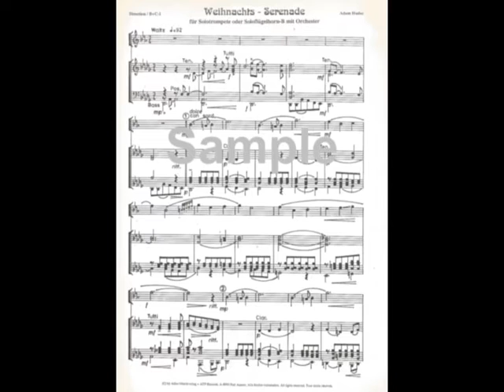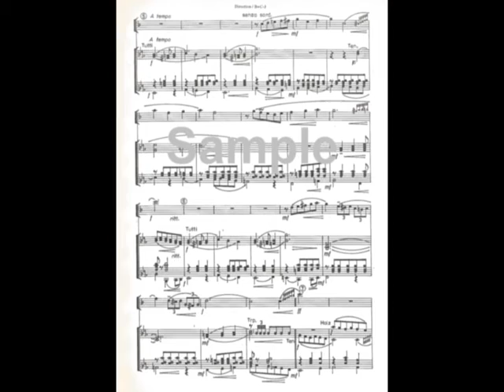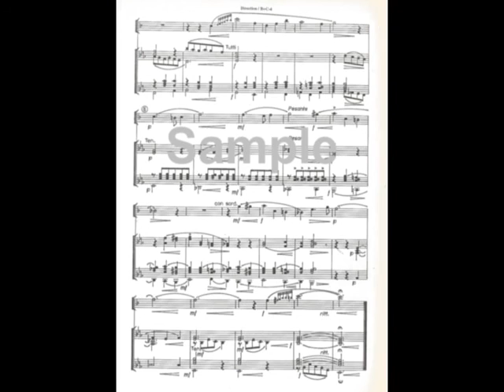A Hudec Weihnachts Serenade f Flgh Solo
Weihnachts- Serenade (Vianočná serenáda) fur Flugelhorn Solo von Adam Hudec. Es spielt Blaskapelle Malokarpazka, Solist Peter La Garde.